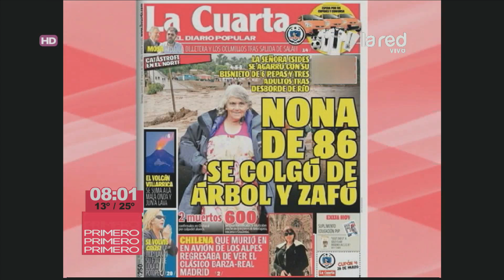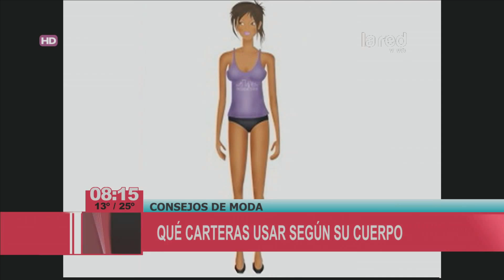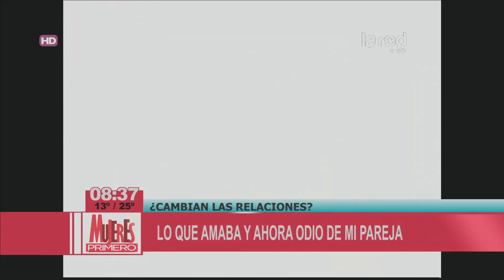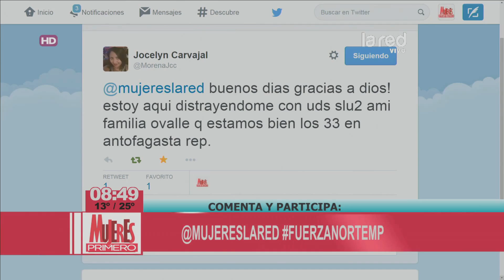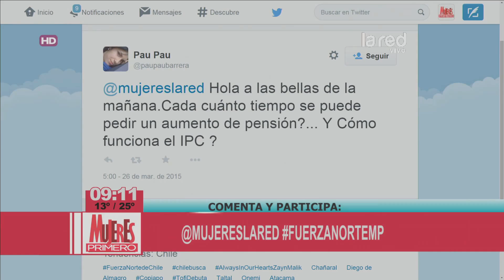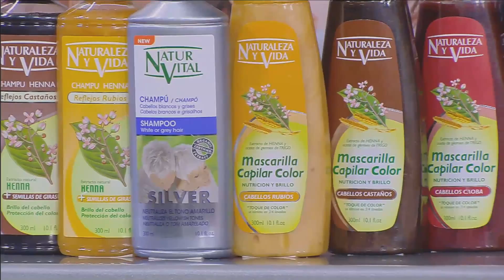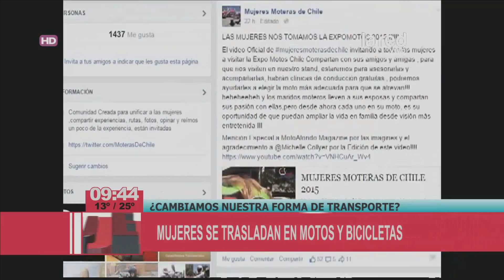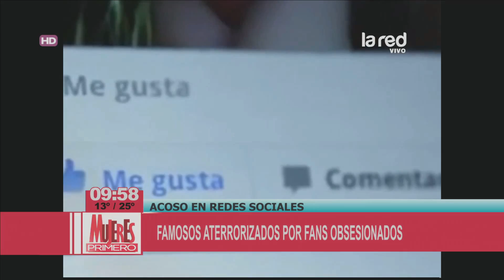Mujeres Primero Programa Completo Jueves 26 de Marzo 2015